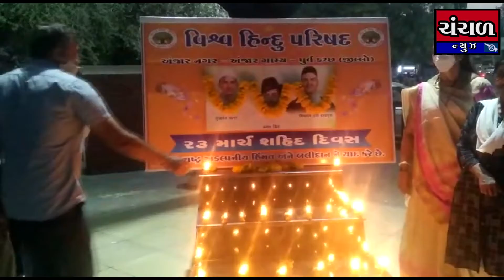અંજાર વિશ્વ હીન્દુ પરિષદ દ્વારા શહીદ દિન નિમિતે કેન્ડલ જ્યોત જલાવીને શ્રદ્ધાસુમન અર્પણ